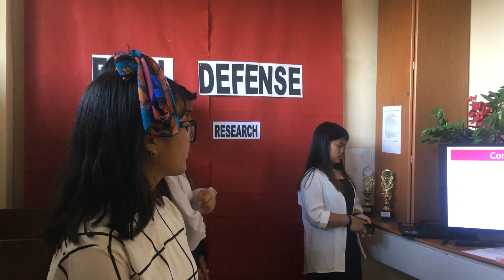Final Defense in PRACTICAL RESEARCH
Simulation activities in practical research.